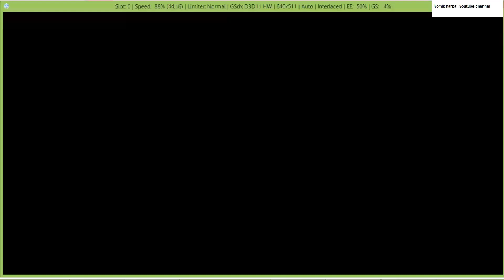Com vs Com - Uranus vs Xion